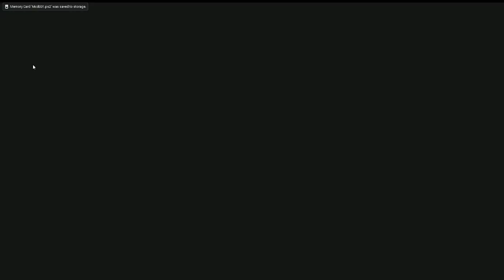PATCHLE EFSANEVİ OYUNA SERİYE BAŞLIYORUZ!!! Captain Tsubasa PS2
ÇIKIN GİDİN LAN OTOMO OTOSTOPCULARI!!